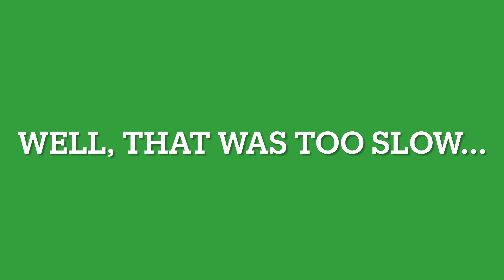A minute of June 1, 2021 super funny what could go wrong at a zipline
Who would have thought this would happen..

street Maniax
I wanna go faster